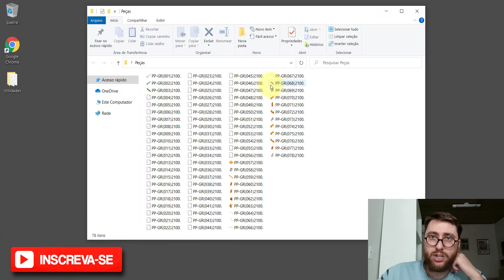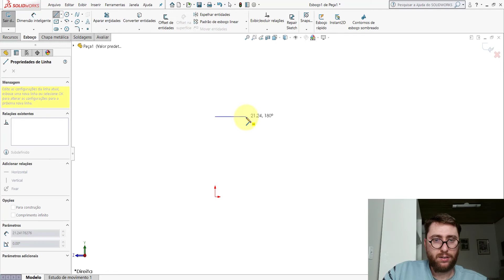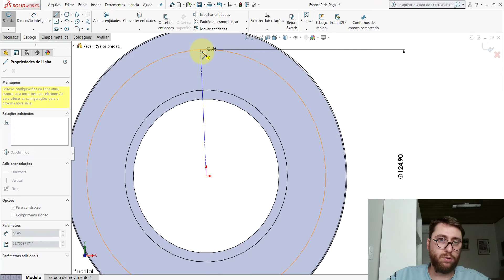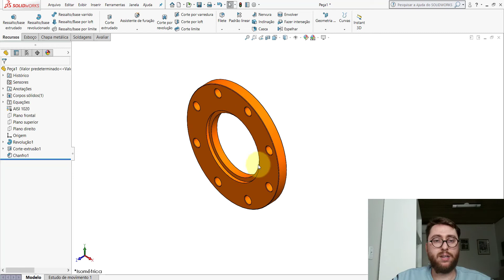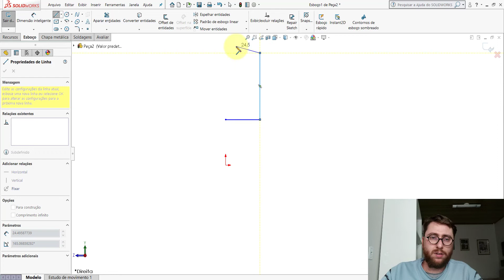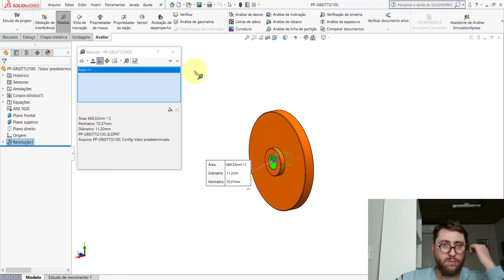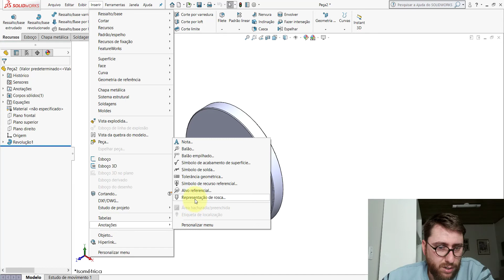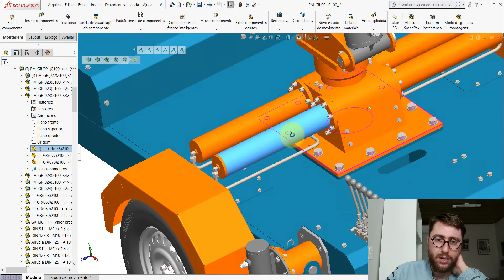AULA 20 | CURSO: SOLIDWORKS NA PRÁTICA | PROJETO: Guindaste Rebocável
Nesta aula modelei as seguintes peças do projeto:

➨ PP-GR(077)2100
➨ PP-GR(078)2100